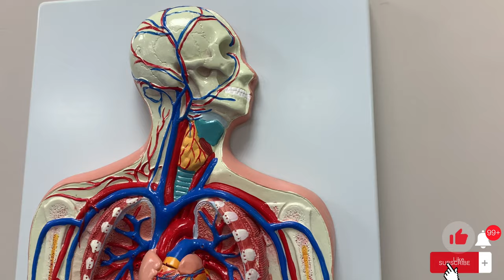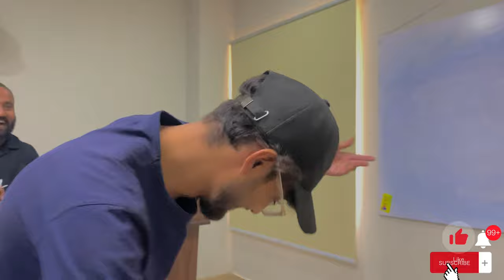DIFFERENT TYPES OF PEOPLE IN LYARI UNIVERSITY / BBSUL / Comedy entertainment